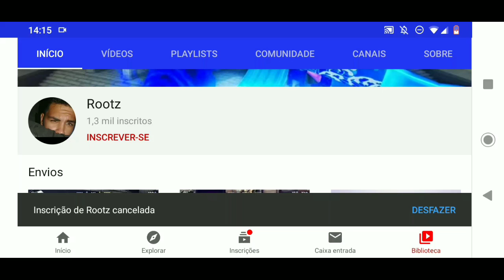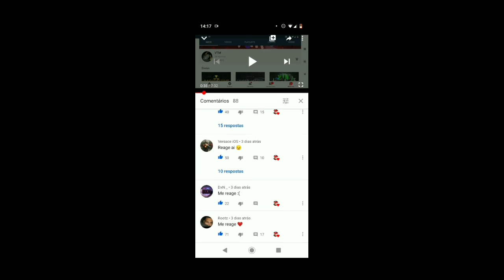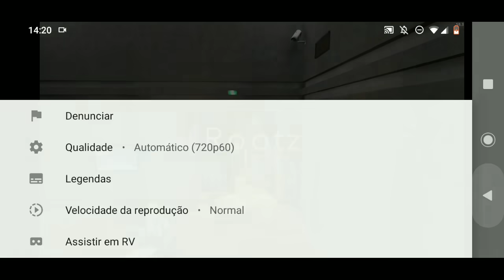Reagindo Ao [Rootz] Pro Player Do IPHONE 6S!😱😱